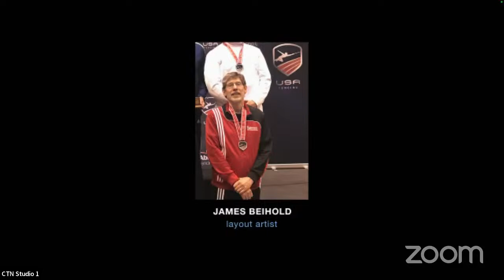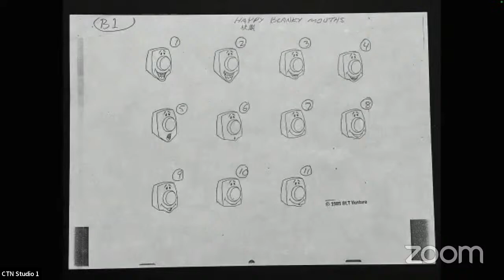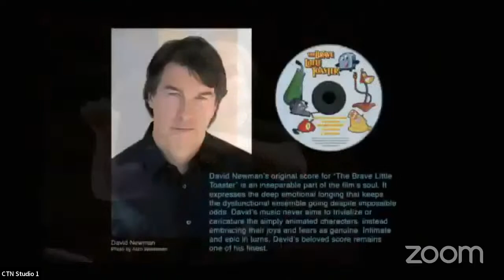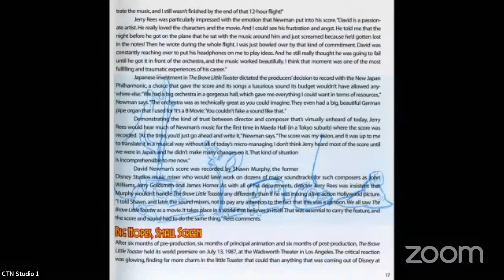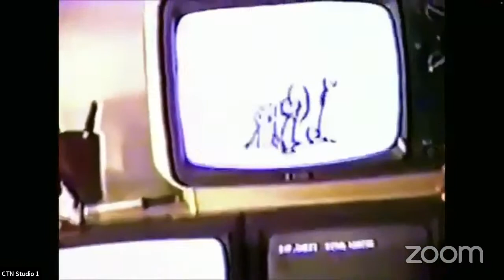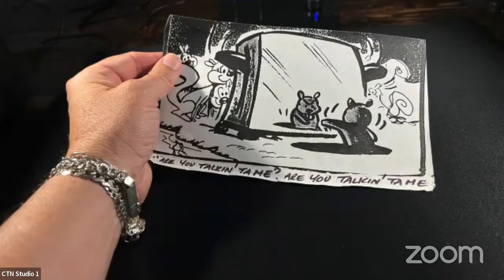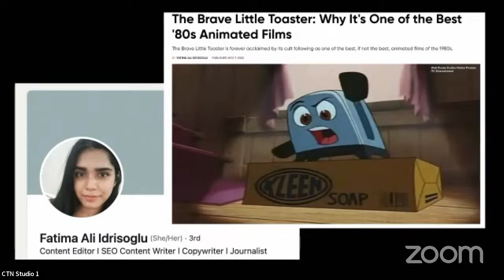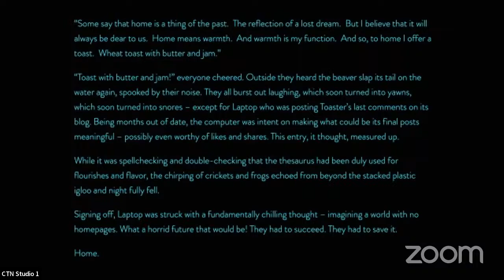CTN Rees's Pieces, Brave Little Toaster Reunion, April 22 - Zoom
Zoom Recording Full Recording Part 1 and Part 2
April 22, 2023 Saturday
5 pm - 9 pm Pacific
Members of the original Cast & Crew of "The Brave Little Toaster" get together to celebrate their 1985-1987 adventure with beloved teammates, beloved characters and in appreciation of their beloved fans.

Filmed Live: CTN Studio, 847 N Hollywood Way #100, Burbank, CA 91505

 In this animated film, five sentient household appliances -- Toaster,  Blanky, Radio, Lampy and a vacuum cleaner named Kirby -- living in an  abandoned cabin have grown lonely. Longing to reunite with their owner, a  young man named Rob, the appliances set off on a harrowing trek through  the wilderness, surviving as best they can despite limited sources of  electricity. Worse yet, when they arrive in the big city they discover  they may no longer be useful because of new, modern appliances.